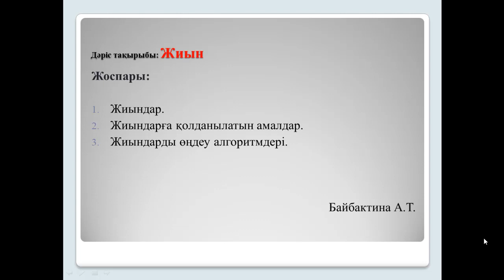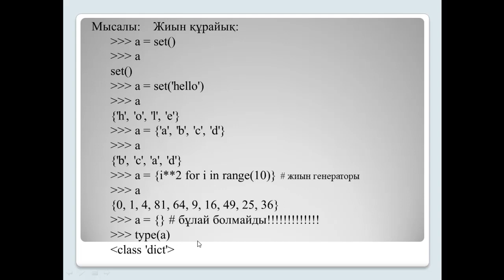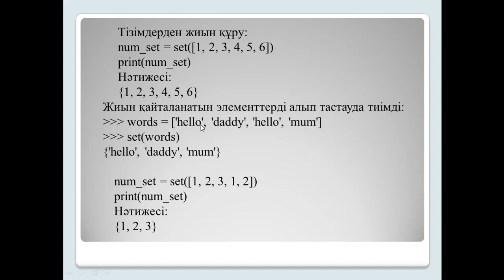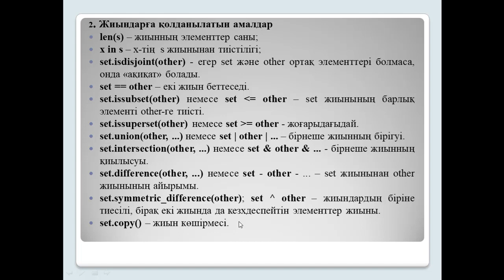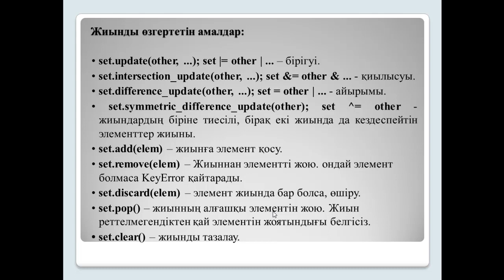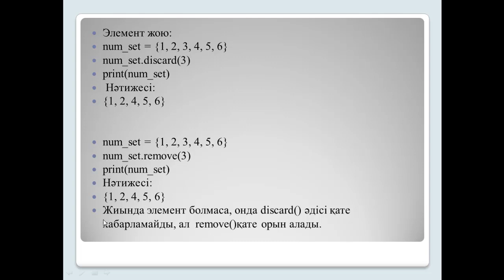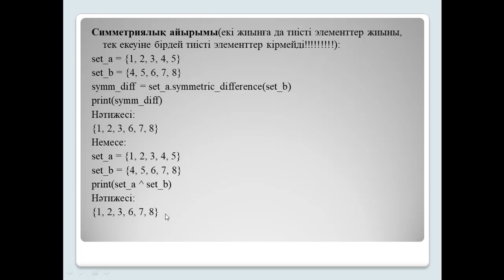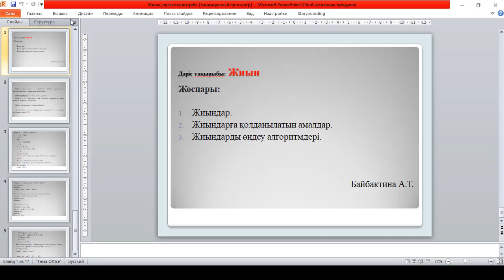Дәріс .Python. Жиын. Байбактина